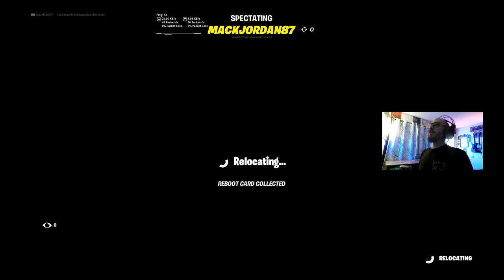Fortnite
Online video game developed by Epic Games and released in 2017. It is available in three distinct game mode versions that otherwise share the same general gameplay and game engine: Fortnite: Save the World, a cooperative hybrid-tower defense-shooter-survival game for up to four players to fight off zombie-like creatures and defend objects with traps and fortifications they can build; Fortnite Battle Royale, a free-to-play battle royale game in which up to 100 players fight to be the last person standing; and Fortnite Creative, in which players are given complete freedom to create worlds and battle arenas. Save the World and Battle Royale were released in 2017 as early access titles, while Creative was released on December 6, 2018. While the Save the World and Creative versions have been successful for Epic Games, Fortnite Battle Royale in particular became an overwhelming success and a cultural phenomenon, drawing more than 125 million players in less than a year, earning hundreds of millions of dollars per month. Fortnite as a whole generated $9 billion in gross revenue up until December 2019.

Save the World is available only for Windows, macOS,[b] PlayStation 4, and Xbox One, while Battle Royale and Creative were released for all those platforms, and also for Nintendo Switch, iOS,[b] and Android devices.[b] The game also launched with the release of the next-generation PlayStation 5 and Xbox Series X/S consoles.